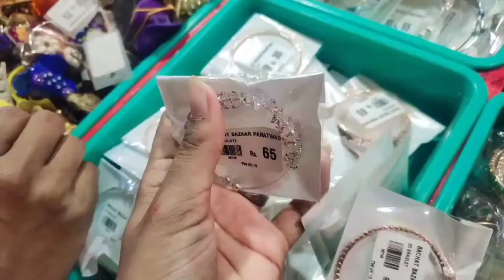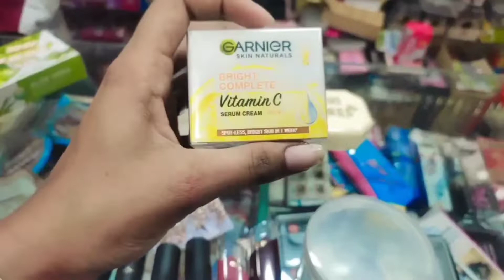first day of shopping vlog🛍️❤️